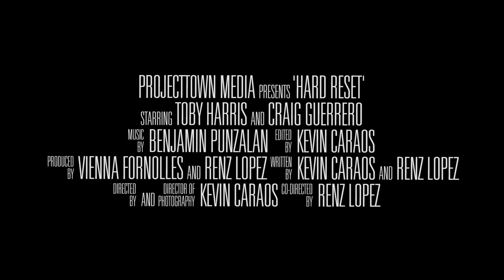Hard Reset - Short Film Teaser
Release Date: 7th June 2012, 9pm AEST

Sypnosis:
Chase (Guerrero), A Hitman created by Director Roxas (Harris), has to fight his way to Roxas' office to retrieve his killswitch before it fully charges. Will he be successful or will Roxas finally end Chase's life?

Directed and Written by:
Kevin Caraos and Renz Lopez

Produced by:
Vienna Fornolles and Renz Lopez

Starring:
Craig Guerrero and Toby Harris